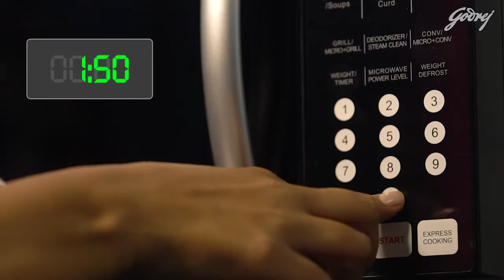Chicken Tikka- Recipe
For Godrej